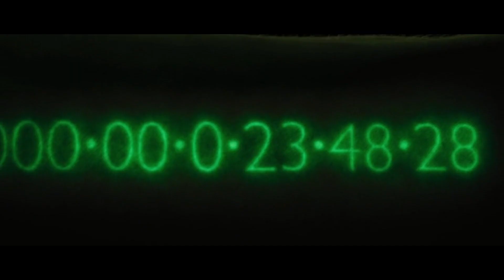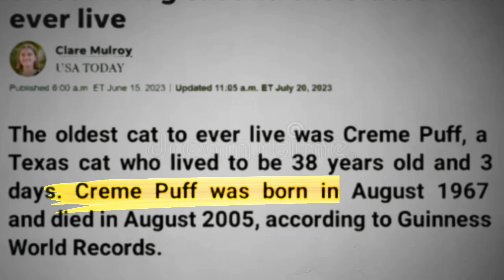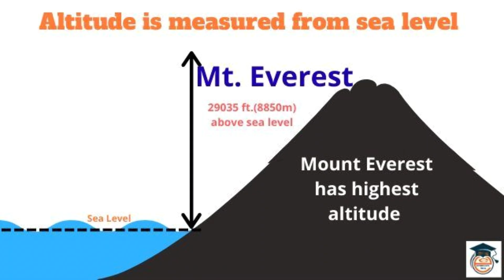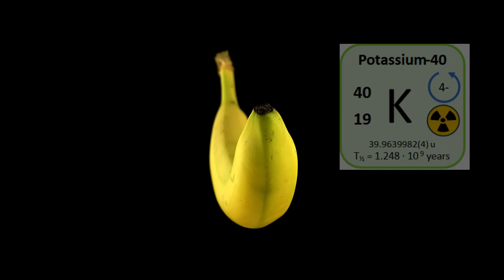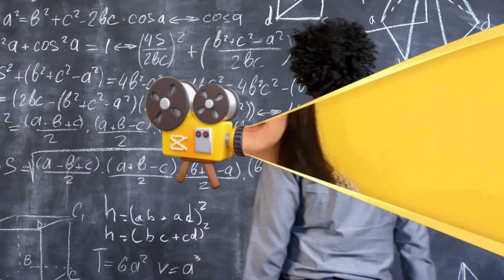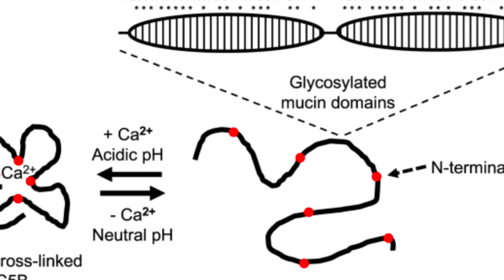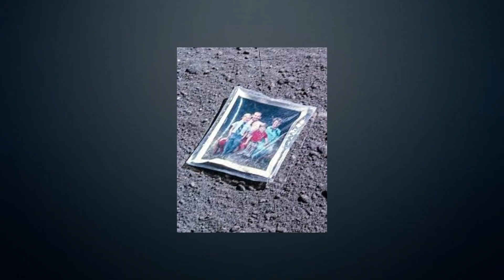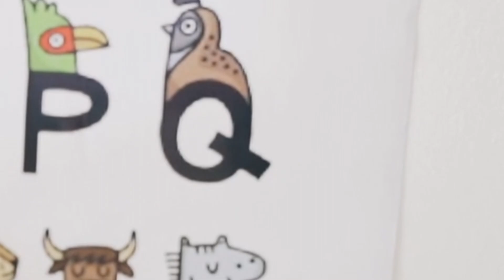20 Amazing FACTS That Will Blow Your MIND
20 Mind-Blowing Facts You Won’t Believe Are True!
Unbelievable Facts That Will Change the Way You See the World 🌎
20 Insane Facts About Earth, Space, and Beyond!
You’ll Be Shocked by These 20 Amazing Facts!
The Most Astonishing Facts About Our World and Universe
From Earth to Space: 20 Facts That Will Blow Your Mind! 🚀
20 Crazy Facts You’ve Never Heard Before!
Did You Know These 20 Jaw-Dropping Facts?
20 Hidden Secrets About the World You Must Know
Prepare to Be Amazed: 20 Facts That Defy Logic!
The Ultimate List of 20 Fun and Shocking Facts
20 Fascinating Facts That Will Make You Smarter
World Records, Science, and Space: 20 Unbelievable Facts
Facts So Strange, They Sound Fake—But They’re Real!
20 Cool Facts to Amaze Your Friends and Family

🌌 20 Mind-Blowing Facts That Will Leave You Speechless! 🌍
Welcome to a journey through the unbelievable! From Earth's changing days to record-breaking pets, and from space wonders to strange world records, here are 20 jaw-dropping facts you won’t believe are real! 🧠✨
🌎 Earth’s rotation is slowing down—did you know days used to be 21 hours long?
🐾 Meet Bluey and Bobi, the record-breaking dogs who lived nearly 30 years!
🗻 Is Mauna Kea taller than Mount Everest? Discover the surprising truth!
🌌 Diamonds in space? Say hello to 55 Cancri e—a literal gem of a planet!
🛠️ Chainsaws were invented… for childbirth?!
🎥 Don’t miss facts about LEGO bricks, Titan’s methane rivers, and the surprising science of birthdays!
Why watch?
This isn’t just trivia—it’s a collection of mind-blowing facts that will have you saying, "Wait, what?!" Perfect for curious minds, space enthusiasts, and anyone who loves to learn cool things!

🔗 Credit:
Icons by Icons8
Images and videos by Vecteezy & PngTree & Videezy.com

Introduction: 0:00
Fact number 1 (earth rotation is not constant): 0:8
Fact number 2 (10 billion light years bacteria) 0:43
Fact number 3 (oldest dogs) 1:02
Fact number 4 (oldest cat) 1:40
Fact number 5 (Everest is not largest mountain) 2:10
Fact number 6: (part of moon landing was fake?) 3:04
Fact number 7: (chainsaw for childbirth) 3:54
Fact number 8: (radioactive bananas) 4:28
Fact number 9: (diamonds planet) 4:56
Fact number 10: (lego bricks) 6:03
Fact number 11: why we hate our voice 6:26
Fact number 12: Protons change their shape as your Gf/Bf changed😂 7:01
Fact number 13: (why Footballers spit so much) 7:32
Fact number 14: (breathing record) 7:47
Fact number 15:
(Family Picture left on moon surface) 8:19
Fact number 16: (rivers, lakes on moon) 9:00
Fact number 17: (you have 50% chance of sharing birthday with your friend) 9:27
Fact number 18: (USA hates letter Q) 10:06
Fact number 19: (Who control Internet) 10:18
Fact number 20: (3 USA presidents died on same date) 10:41